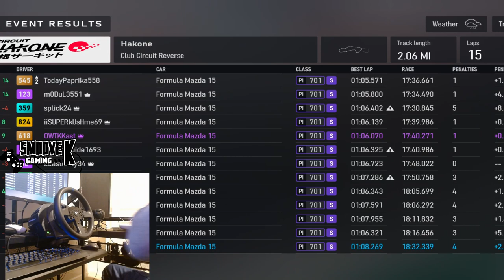Forza Motorsport - Daily Race 3 - Thrustmaster T300 Gameplay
/ djsmoovek

Gaming PC Specs:

Intel Core i7 13th Gen 13700KF 3.4GHz Processor
Microsoft Windows 11 Pro
NVIDIA GeForce RTX 3070 Ti 8GB GDDR6X
G Skill 32GB DDR5-5600 RAM
1TB Solid State Drive
802. 11ax Wireless
Bluetooth 5.1
AIO Liquid ML 240 RGB Cooler